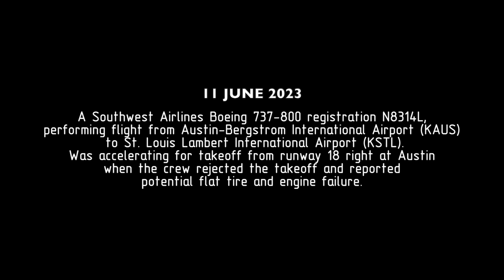ENGINE FIRE on Takeoff Roll. Southwest 737. REAL ATC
11 June 2023.
A Southwest Airlines Boeing 737-800 registration N8314L, performing flight from Austin-Bergstrom International Airport (KAUS) to St. Louis Lambert International Airport (KSTL).
Was accelerating for takeoff from runway 18 right at Austin when the crew rejected the takeoff and reported potential flat tire and engine failure...